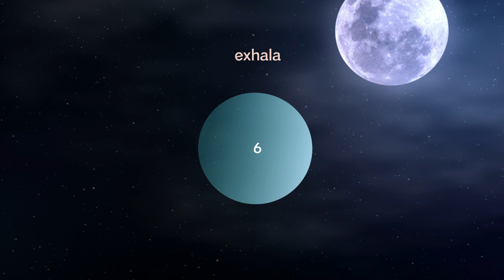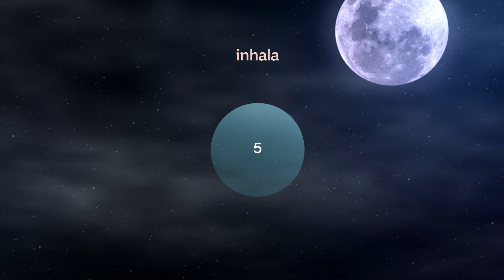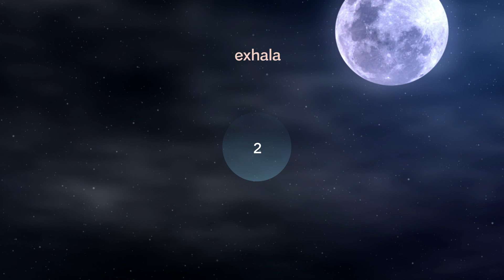MEDITACIÓN MINDFULNESS| EJERCICIO DE RESPIRACIÓN| MINDFUL SCIENCE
🟠Contenido exclusivo de Mindful Science. La copia parcial o total sin licencia queda prohibida.
Hemos creado este simple vídeo para ayudarte a dormir mejor. Enfocarnos en la respiración nos ayudará a equilibrar mente-cuerpo.

La burbuja que ves en la pantalla te servirá de guía, se trata de un asistente de respiración para ayudarte a relajar tu mente.

Cuidar las horas sueño y descansar las horas necesarias es esencial para cuidar nuestro estado emocional, la toma de decisiones y rendimiento cognitivo.

➡️ Accede a todos los contenidos Premium de Mindful Science y encuentra más vídeos y recursos como este
Este vídeo es acerca de: Mindfulness: Ejercicio de respiración _ 5 min.| Mindful Science.